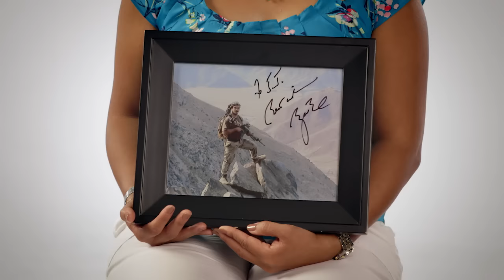Unsung Heroes, Gold Star Pins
Survivor Outreach Services featuring family members and focused on learning more about the Gold Star Pins program.